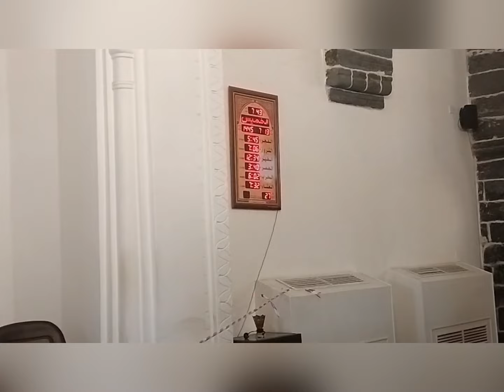🕌🕌मस्जिद अल गमामा ✨✨ मदीना शहर !!! Documentry full guide